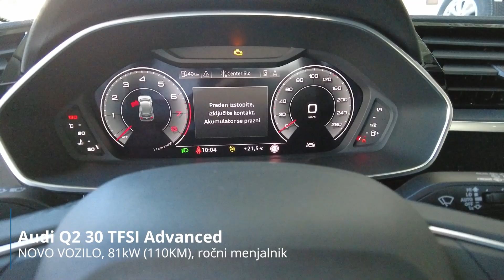Audi Q2 30 TFSI Advanced - PREDSTAVITEV VOZILA